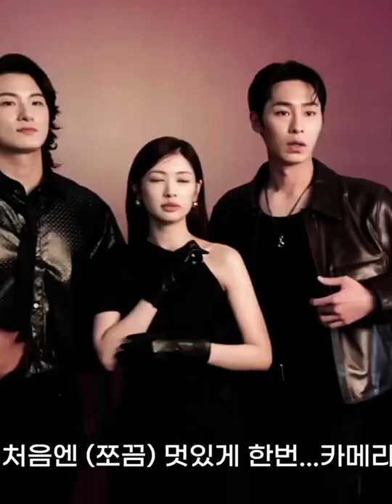Hottest cast🔥||Alchemy of souls